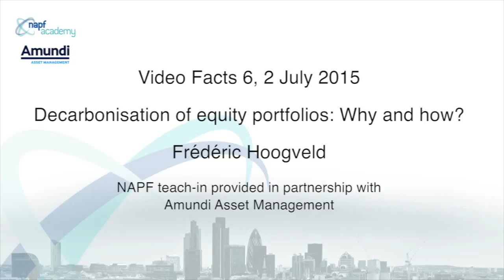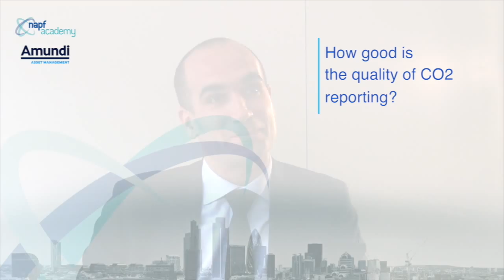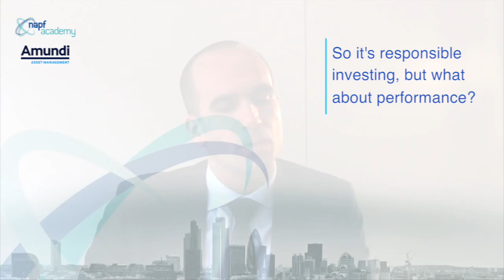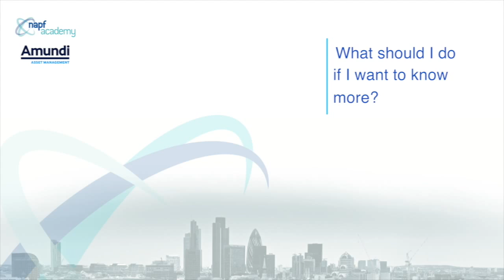Decarbonization of equity portfolios: Why and how? - Video facts 6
Frédéric Hoogveld, Investment specialist Low Carbon & Smart Beta strategies at Amundi Asset Management, with a summary of NAPF Academy's sixth teach-in.